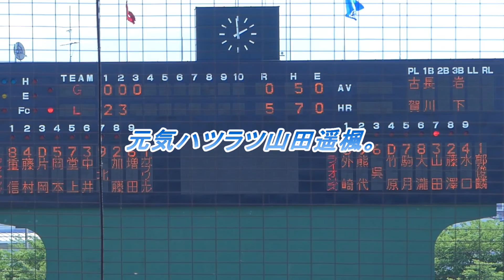2016-06-18 西武 山田遥楓、レフト前クリーンヒット！